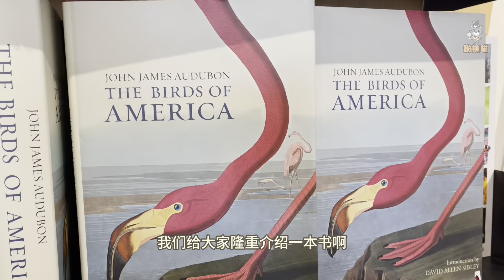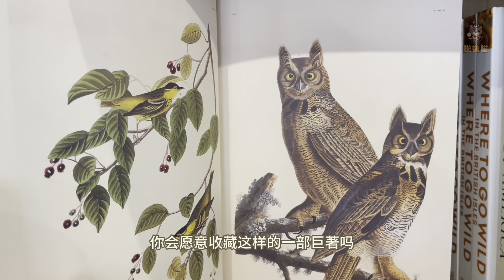伦敦自然历史博物馆记录短片—奥杜邦的鸟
奥杜邦的美洲鸟类是画家和博物学家奥杜邦在摄影技术还不发达的十九世纪初期绘制的一套非常精美鸟类丛书，奥杜邦以接近1:1的比例，绘制了四百多种鸟，成为当时博物学家必备的工具书之一，而在伦敦自然历史博物馆的鸟类长廊和很多电子交互屏上，都悬挂或者显示着这本书，而馆里的纪念品店，则有此书的复印版。【揽镜文化】